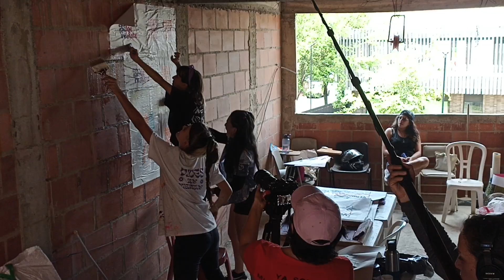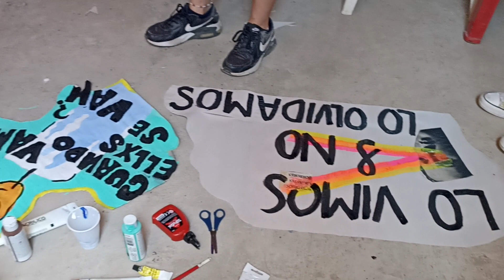September 11, 2023